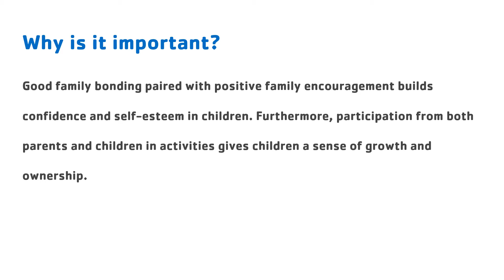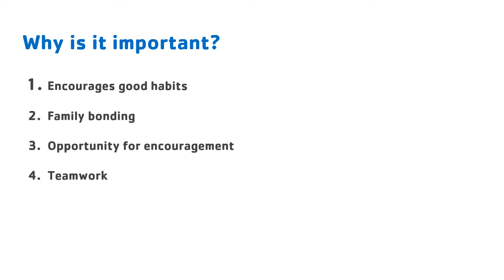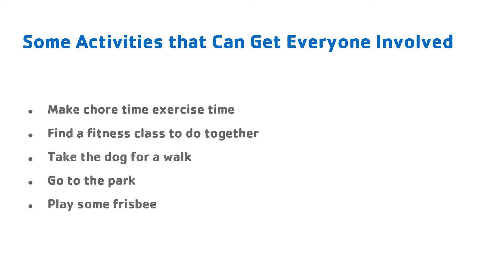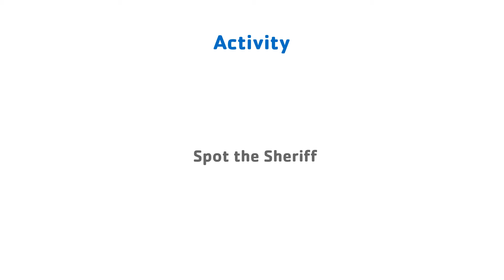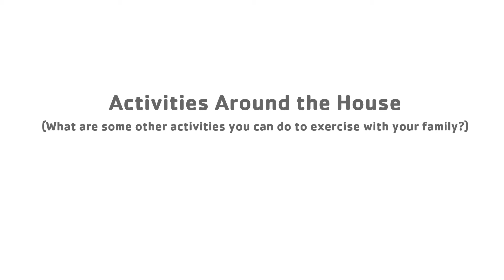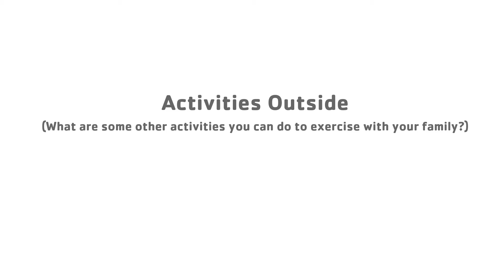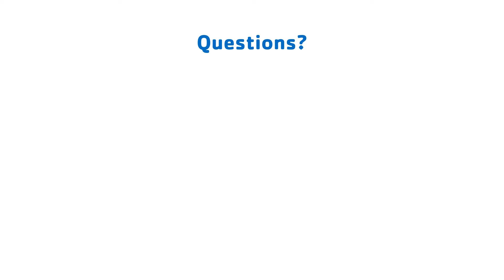Y5210 - Week 7 - Getting Everyone Involved